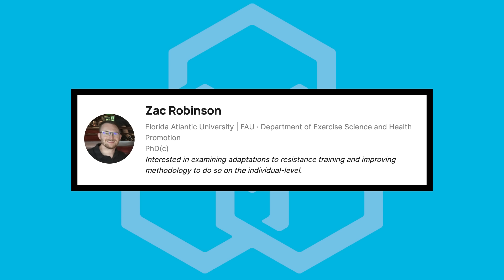Is Training to Failure Best for Strength Gains? New Study Breakdown | Educational Video | Biolayne